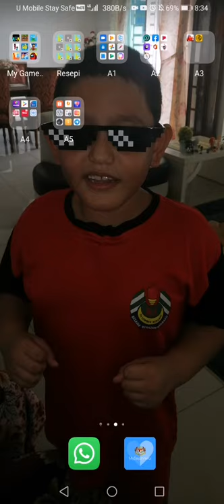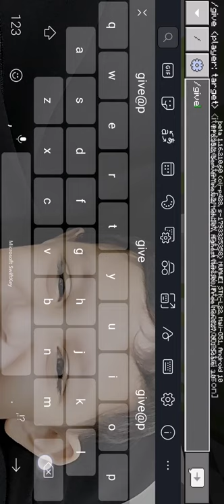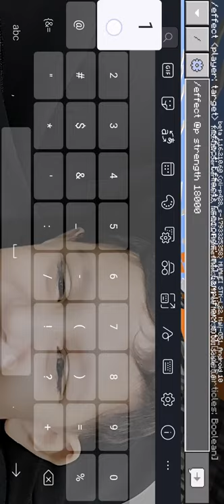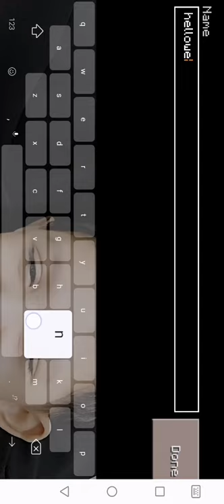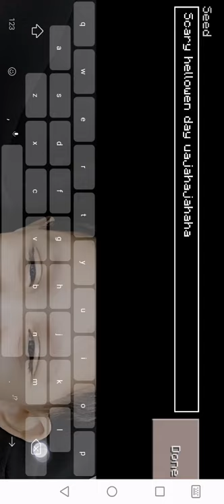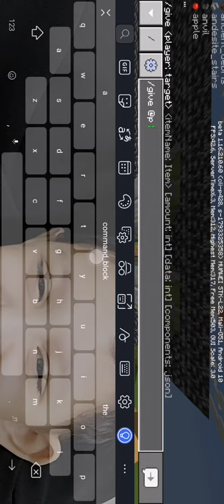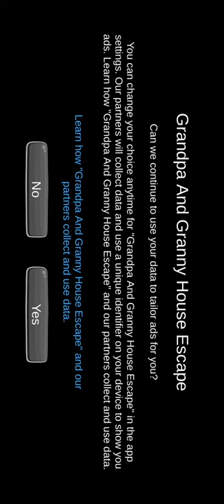Hellowen day in minecraft yuzreen has block